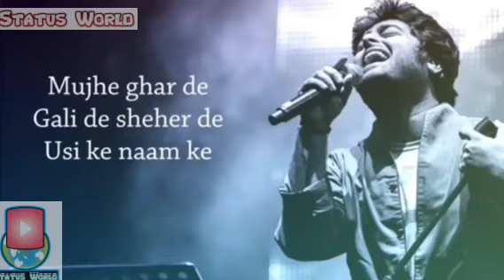Heart touching 💖 status for WhatsApp & Tiktok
Status World 💖